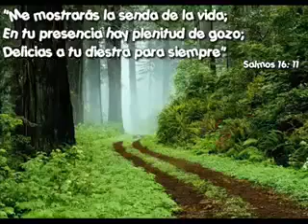Reflexión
Video de Martín Carvajal